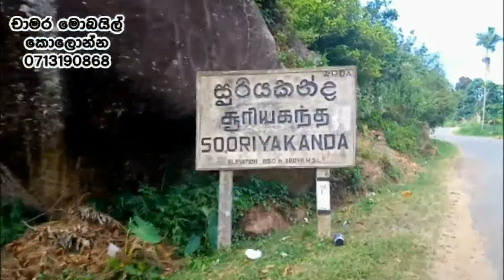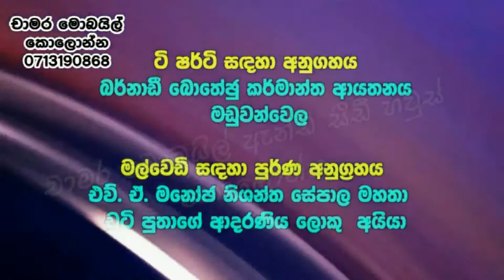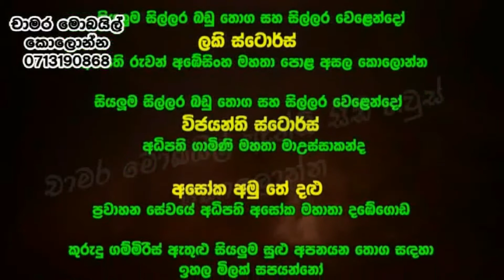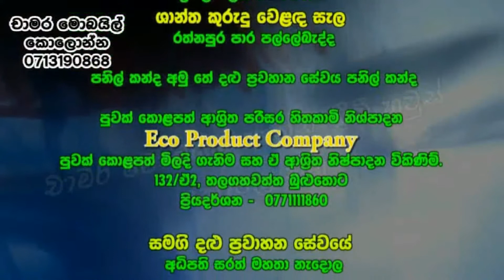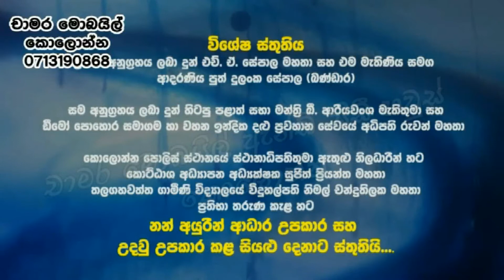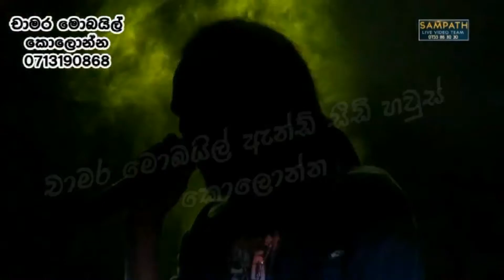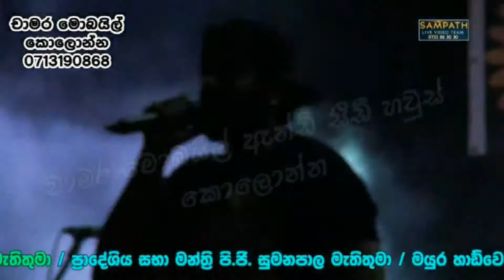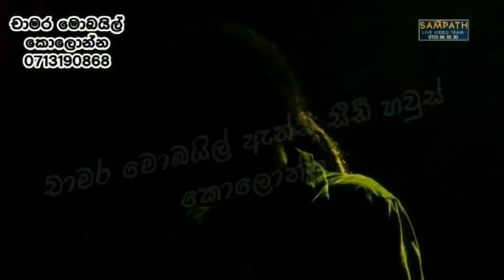Sanidapa Ranhotikanda 2018 part 01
. prthiba yauwana samajaya 40wana waratath abimanayen yuthuwa idiripathkrna nidahas samaruma...

Prdana Sanwidayka chooty putha samaga prthiba tharuna kala